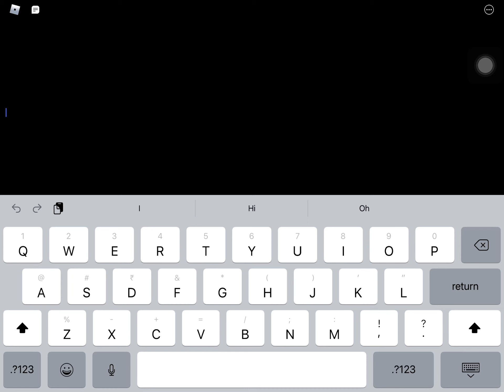Trying to get banned 2